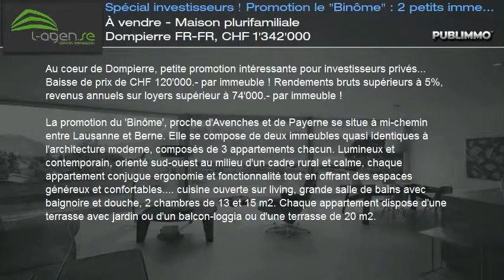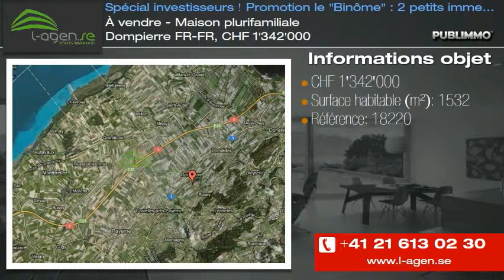À vendre - Maison plurifamiliale Dompierre FR-FR, CHF 1'342'000